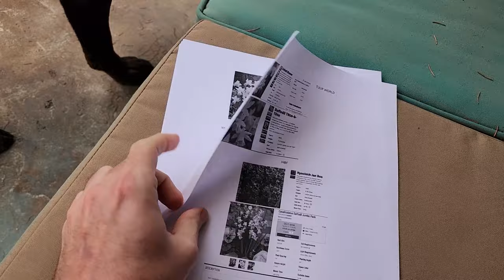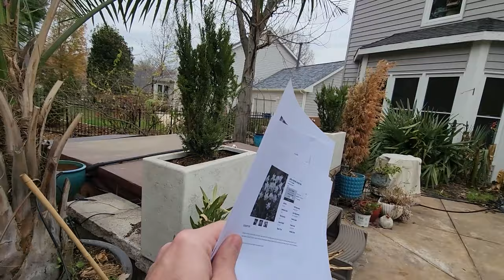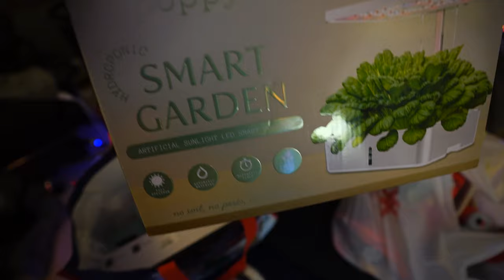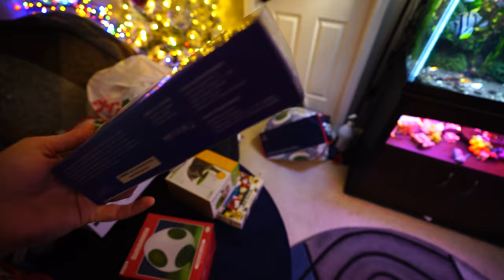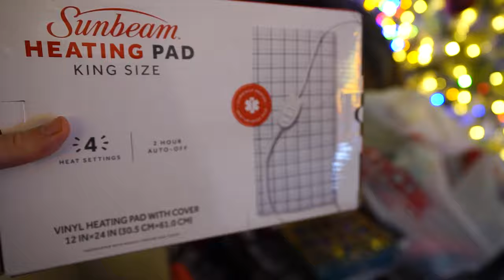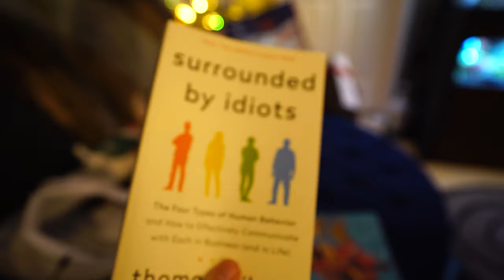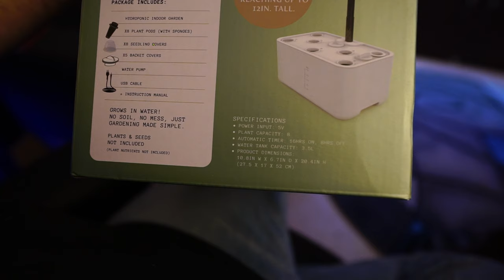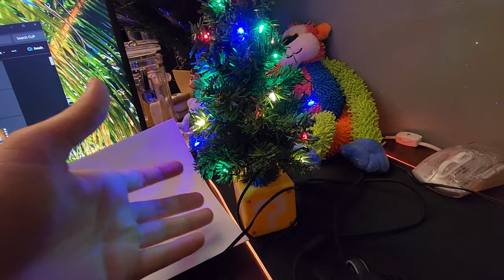TJ Maxx Gift Haul || Catching Up || Saturday Vlog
Given some updates, almost a small garden tour and then showing off great gifts from TJ Maxx, hallmark and Barnes and Noble.

Gardening Supplies
GE LED 32 watt Grow Light PAR 38